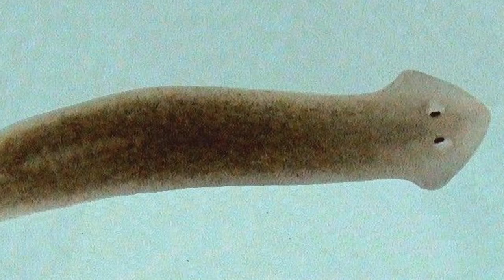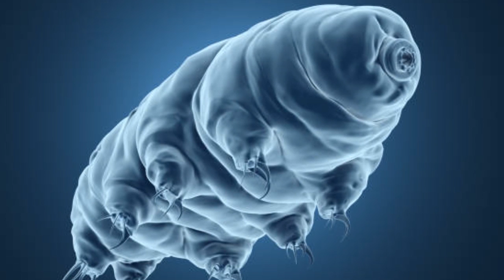Tanpa Kekuatan Sihir Apapun, Hewan Ini Hidup Abadi Gak Bisa Mati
Mungkin cerita hidup abadi cuma ada di dalam film-film atau mitos saja ya. Proses penuaan tidak dapat dihindari dalam kehidupan makhluk hidup, meskipun tak seorang pun menyukai hal itu.
Penuaan adalah keadaan kemunduran fungsi normal secara bertahap. Pada tingkat sel, itu berarti sel berhenti membelah dan akhirnya mati.
Hal ini terjadi pada seluruh organisme, pada organ dan jaringan tubuh. Meskipun ada cara-cara yang dapat dilakukan untuk memperlambat bahkan mempercepat tingkat penuaan. Namun beberapa spesies dapat terhindar dari proses penuaan sepenuhnya.
Terdapat sejumlah spesies yang benar-benar secara teknis immortal dan selamanya muda. Kondisi tersebut disebut juga organisme abadi.
Lalu apa sajakah yang termasuk organisme abadi secara biologis?